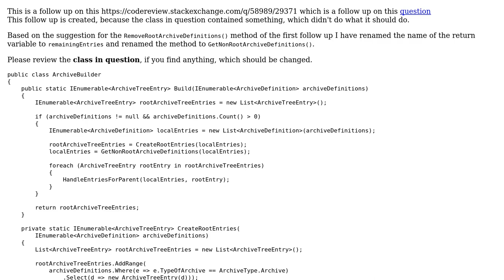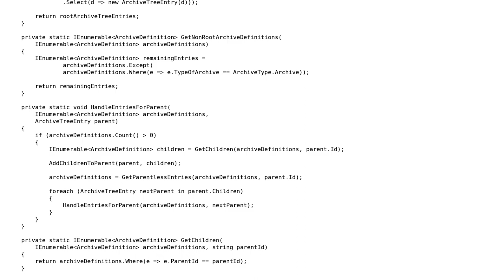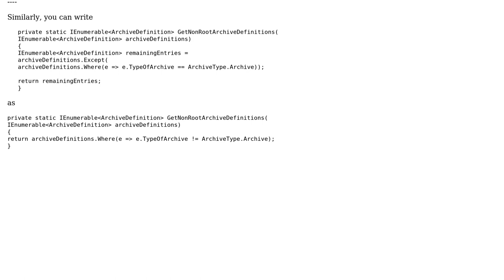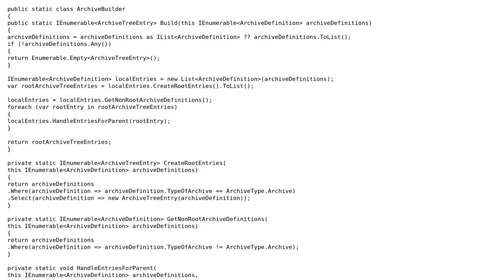Code Review: Building tree structure based on flat objects - second follow up (2 Solutions!!)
Code Review: Building tree structure based on flat objects - second follow up

With thanks & praise to God, and with thanks to the many people who have made this project possible! | Content (except music & images) licensed under CC BY-SA | Music | Images & others | With thanks to user mjolka user Jesse C. Slicer user Heslacher and the Stack Exchange Network Trademarks are property of their respective owners. You are responsible for your own actions.